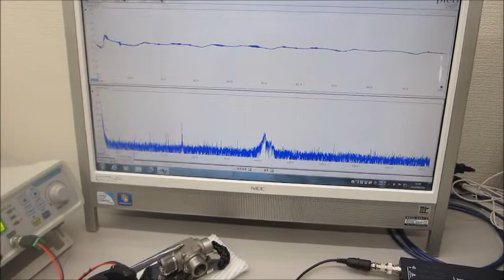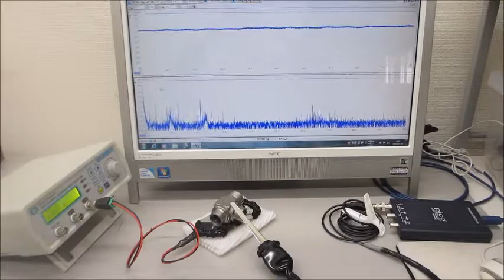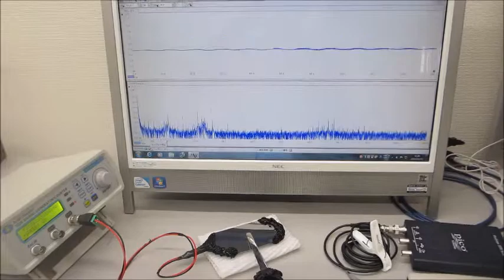メガヘルツ超音波発振制御技術の応用（超音波システム研究所）